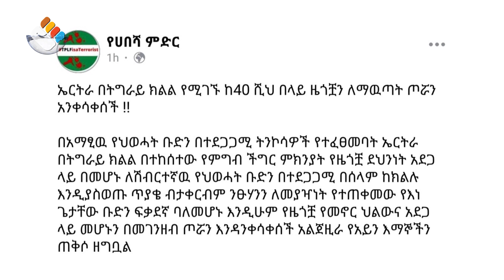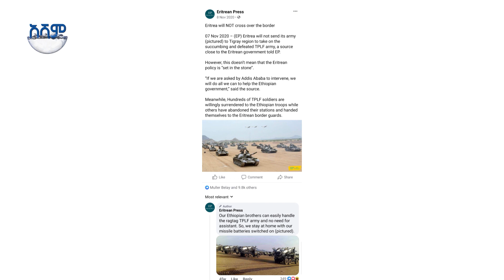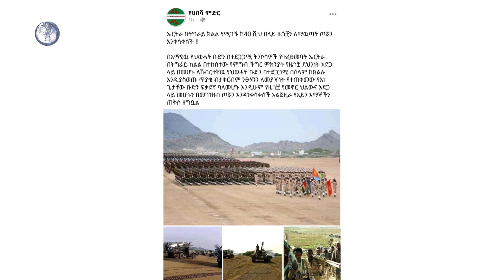ይሄ ምስል የኤርትራ ወታደሮች ወደ ትግራይ ሲንቀሳቀሱ ያሳያል?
FALSE: These images do not show Eritrean army moving to Tigray region
These images on a Facebook post claiming the Eritrean army is moving to the Tigray region of Ethiopia to evacuate its more than 40,000 citizens is FALSE.
On august 25 a Facebook page named “የሀበሻ ምድር” posted a text with images that claims the movement of Eritrean army to Tigray region of Ethiopia. On the post the page stated Eritrea is moving its army to evacuate its more than 40,000 citizens from Tigray because of the food shortage in the region, which puts Eritrean citizens’ security in threat. Also the post claims TPLF is not willing to evacuate the Eritreans because it takes them hostage.
Part of the text attached to the post translates “as al Jazeera reported quoting eye witnesses, because Eritrea understood its citizens' existence is under a threat, it is moving its army to Tigray”.

Both Ethiopia and Eritrea have been denying the involvement of Eritrean troops in the 9 month old conflict in Tigray. But both countries confirmed the troop’s involvement in the Tigray war after pressure from the international community.
Both Eritrea and Ethiopia had promised the withdrawal of Eritrean troops from Tigray. But recent reports show a new deployment of Eritrea troops to Tigray region of Ethiopia.
According to the UN there are about 24,000 Eritrean refugees in Tigray’s Mai Aini and Adi Harush refugee camps. It’s also reported that Eritrean refugees in Tigray have been targeted and attacked by nearly every party in the conflict.
However the four images posted to support the claim by the Facebook page “የሀበሻ ምድር” are FALSE. A Google reverse image search result shows the images have been used in different times to support various contexts.
The first Image was published on August 2, 2019 by the Facebook page of BBC News Tigrinya to support news about the celebration of the 25th Anniversary of the National Service Program in Sawa.
The Google reverse image search result shows the second and third images were posted on November 8, 2020 by a Facebook page named Eritrean Press with a text that deny the involvement of Eritrean troops in Tigray.
Also the fourth Image was published on April 17, 2019 by the telegraph to support an article about Eritrean rebels' struggle for independence.
Pesacheck has investigated the images on a Facebook post claiming the Eritrean army is moving to the Tigray region of Ethiopia to evacuate its more than 40,000 citizens and finds them FALSE.
This post is part of an ongoing series of PesaCheck fact-checks examining content marked as potential misinformation on Facebook and other social media platforms.